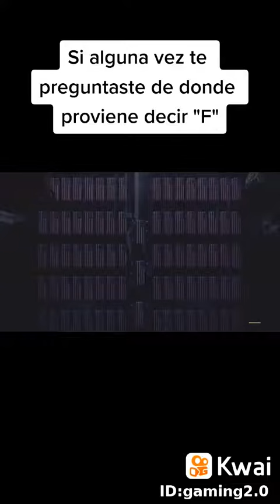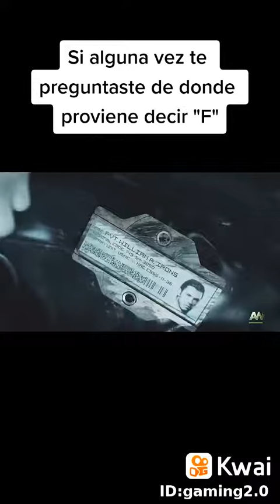si algunas vez te preguntaste de donde proviene decir F aquí está la respuesta parte final completo.